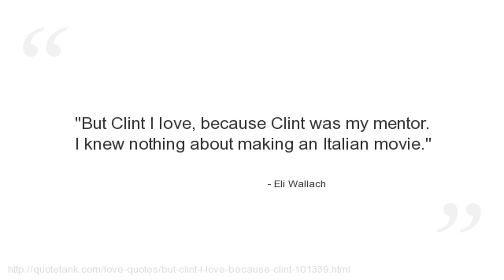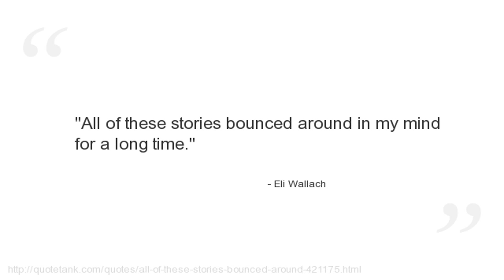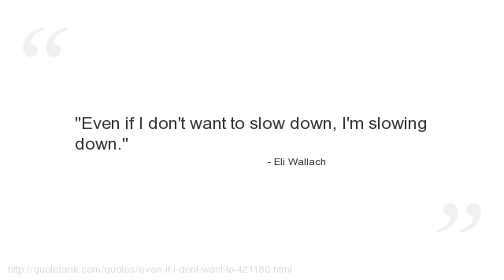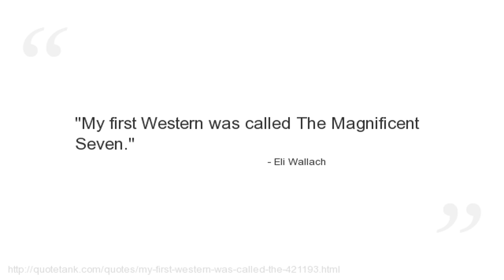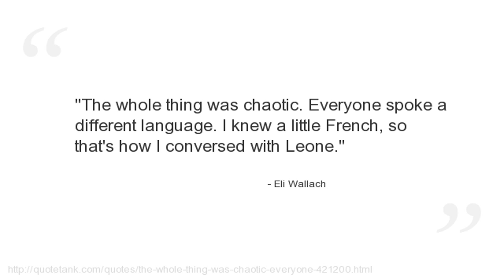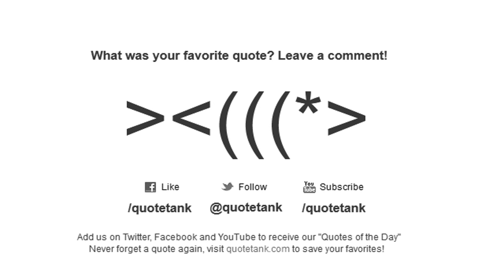Eli Wallach Quotes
Who is Eli Wallach?
An American film, television and stage actor, who gained fame in the late 1950s.